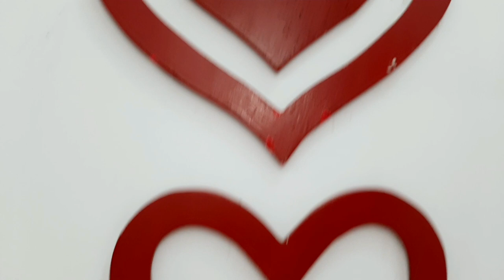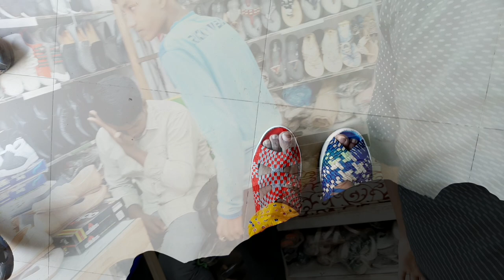যাওয়ার প্রস্তুতি চলছে। জোলজোল গ্রামের স্টাইলে মুরগির মাংস যা রুটি দিয়ে খেতে খুবই টেস্ট।